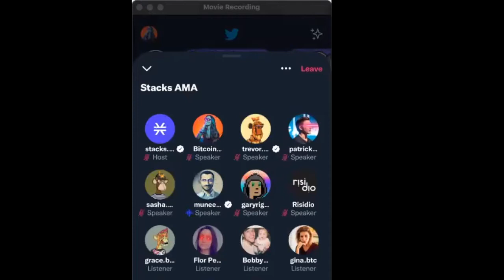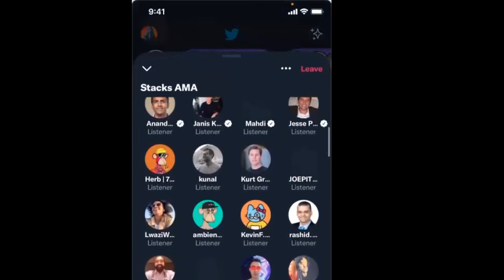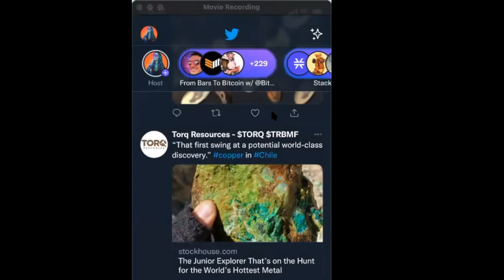Crypto Internet Show: Stacks AMA with Layer Technologies and Risidio | Sept. 9, 2021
The Stacks Crypto Internet show took place in Stacks Twitter Spaces on September 9, 2021. This segment covered a 'Stacks AMA with Layer Technologies and Risidio'.

The episode featured:
- Muneeb Ali: Co-founder, Stacks and CEO, Hiro, @muneeb
- Patrick Stanley: Founder, Freehold and CityCoins @PatrickWStanley @mineCityCoins
- Gary Riger, Layer Technologies, @GaryRiger
- Peter Ponton, Risidio, @Risidio1